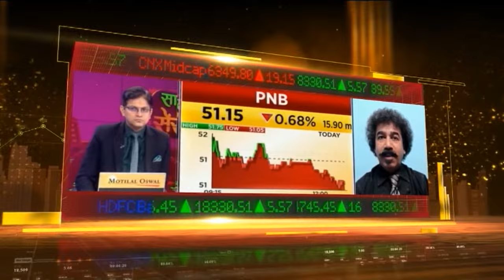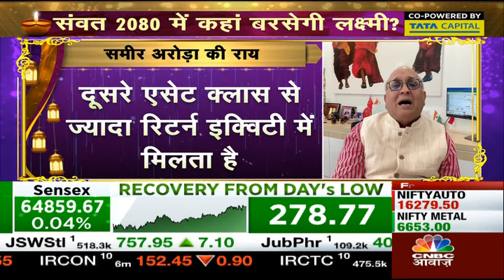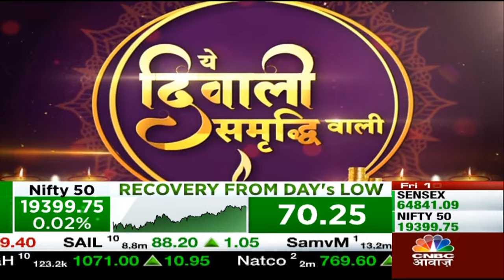Samir Arora Diwali Top Picks Live: इस दिवाली किन सेक्टर्स में मिलेंगे Multibaggers? | Samvat 2028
संवत 2080 में कहां बरसेगी लक्ष्मी?, किन सेक्टर्स में मिलेंगे मल्टीबैगर्स? , समीर अरोड़ा के साथ दिवाली शॉपिंग, देखें Samriddhi Wali Diwali